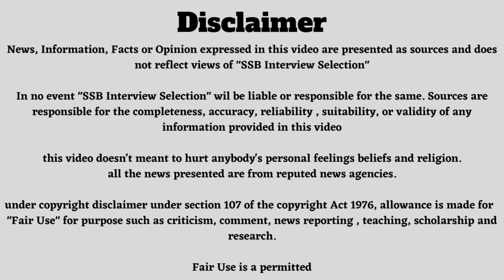Defence News #1 - T90 Tank Upgrade, Russia Vs Ukraine, Antonov An-225, Indian Student in Ukraine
Defence Analysis does not own all rights to these video clips. All the contents belong to their respective owners and I have repurposed them with educational and inspirational values to motivate the viewers for their passion if anyone has any issue with any image or video clip please email us on will remove that footage.